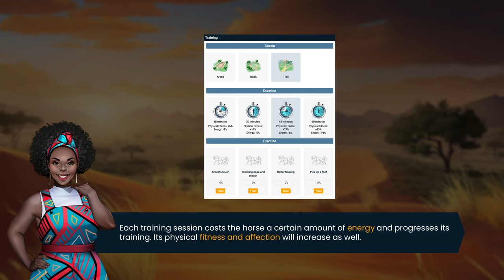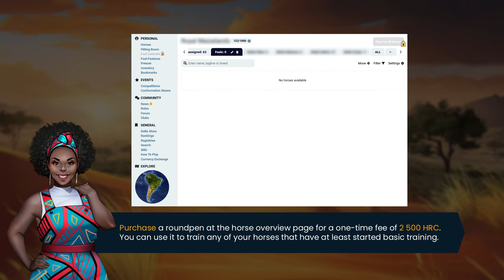Horse Reality - Beginner's Guide #7 - Training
Today, we will be showing you how to start playing Horse Reality! We will walk you through how to train your horses in Horse Reality.

If this is your first time seeing our game, please check it out below!

Follow Horse Reality!